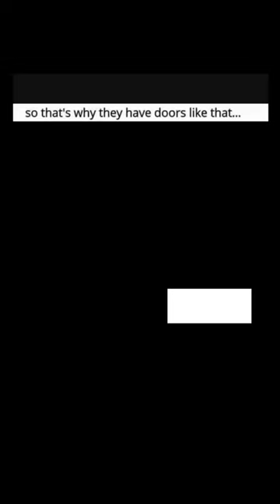It all makes sense now